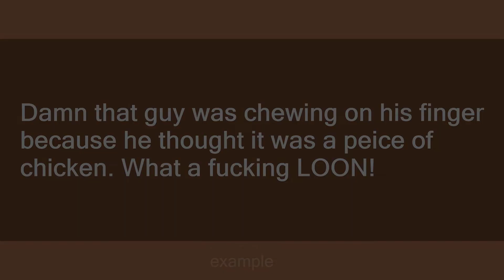loon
Slang flashcards: